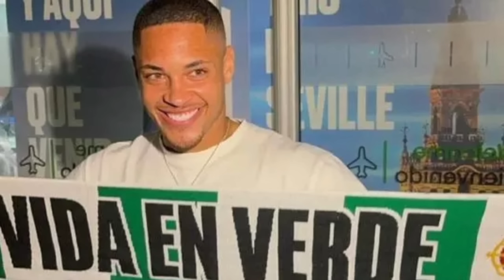¡SE ACABA DE PARALIZAR EL FÚTBOL! ¡SE CONFIRMA ESTA BRUTAL NOTICIA PARA EL BARÇA!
Bombazo en el Barcelona, sorpresa mundial. Se confirma una brutal noticia para el Barcelona paralizando el Fútbol mundial